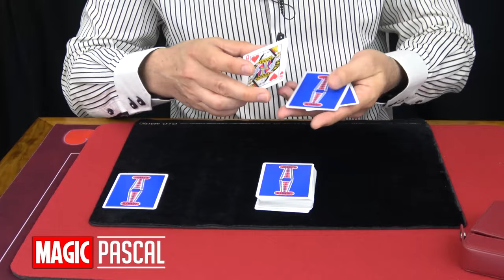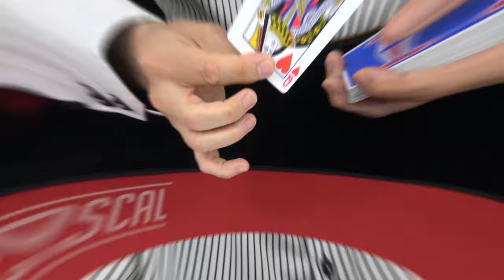🆕 LES AS A LA MANCHE DE EARL NELSON 👉 les as à la manche de earl nelson par MagicPascal! Incroyable!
Pour en savoir plus sur LES AS A LA MANCHE DE EARL NELSON, vous pouvez consulter / et
Ce tour de magie avec des cartes du Earl Nelson est réalisés par Magic Pascal

La vidéo porte sur LES AS A LA MANCHE DE EARL NELSON des informations précieuses mais essayez également de couvrir le sujet suivant :
-les as à la manche de earl nelson pdf
-revolution by earl nelson magic trick tutorials with cards
-revolution by earl nelson magic trick revealed

Vous souhaitez donc en savoir plus sur LES AS A LA MANCHE DE EARL NELSON, je l'ai fait aussi et voici le résultat.
 LES AS A LA MANCHE DE EARL NELSON m'a intrigué alors j'ai fait des recherches et créé cette vidéo youtube.
Si vous souhaitez en découvrir encore plus concernant les as à la manche de earl nelson pdf je vous conseille de regarder nos autres clips vidéo
Si vous cherchiez plus de détails sur les as à la manche de earl nelson ou revolution by earl nelson magic trick tutorials with cards cette vidéo vous a-t-elle aidé ?
 Peut-être souhaitez-vous commenter ci-dessous et laissez-moi comprendre sur quoi d'autre je peux vous aider ou sur LES AS A LA MANCHE DE EARL NELSON.

✴️ Acheter le livre

🔴 Pour information ➤

Sur ma chaîne de magie, vous trouverez les thématiques suivantes:

Le Mentalisme.